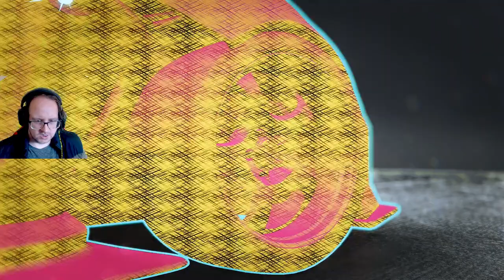The Grand - Need For Speed Unbound #23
Welcome this is a game I want to try since II got the Xbox Series X but didn't into now and so far I enjoy it.

Chapters
00:00 Week 4: Friday
31:11 The Grand

None